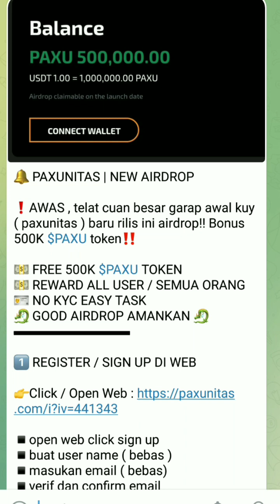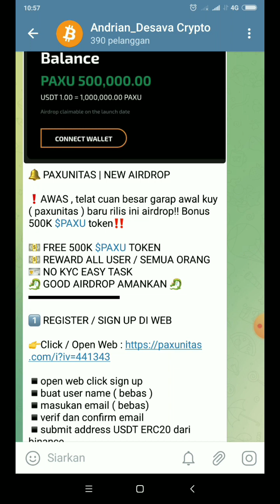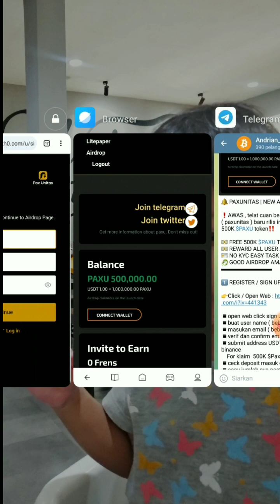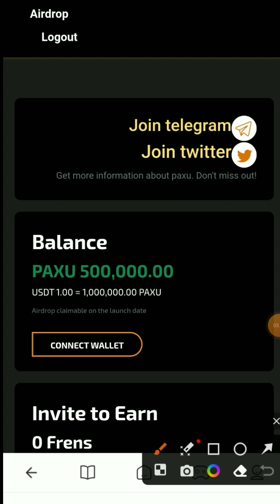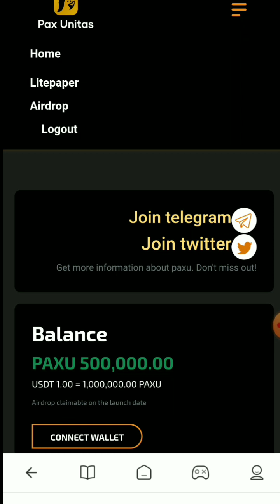JOIN SINI AJA BOSQ||GRATIS 500K TOKEN $PAXU FOR ALL USER‼️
KALI INI ADMIN INGIN MEMBAHAS UPDATE TERBARU PROJECTS POTENSIAL CUAN 2023‼️ MODAL DAFTAR DOANK DAPAT 500K TOKEN $PAXU!! GRATISAN BOSQ👍

🔔 PAXUNITAS | NEW AIRDROP

❗️AWAS , telat cuan besar garap awal kuy ( paxunitas ) baru rilis ini airdrop!! Bonus 500K $PAXU token‼️

💵 FREE 500K $PAXU TOKEN
💵 REWARD ALL USER / SEMUA ORANG
🪪 NO KYC EASY TASK
🐉 GOOD AIRDROP AMANKAN 🐉

1️⃣ REGISTER / SIGN UP DI WEB

▪️open web click sign up
▪️buat user name ( bebas )
▪️masukan email ( bebas)
▪️verif dan confirm email
▪️submit address USDT ERC20 dari binance
    For klaim  500K $Paxu
▪️ceck deposit masuk di BINANCE
▪️copy jumlah nya paste di web nya

Done / FINISH

❗️ LANGSUNG , garap sebelum down / banyak yang akses

GAS DI AWAL YA BOSQ ‼️